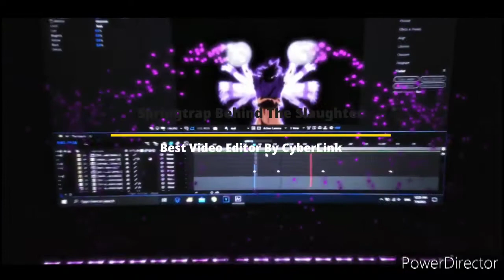My new intro